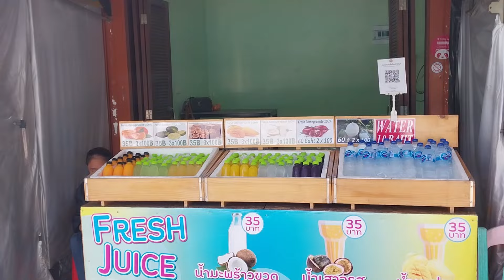Hua Hin Beach - 5 Days (Market Stalls, Horse Riding & Surf - Thailand)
Hua Hin Beach Market and Surf, plenty to see and do in this area.

✨ We hope this little Glimpse from our travels in and around Hua Hin makes your day and may inspire you to grind some coffee, take a walk or book that ticket you've been considering. I hope to see you again soon. 🌊🌊🌊🌊🌊🌊🌊🌊🌊🌊🌊🌊..

➤ ✈️ OUR TRAVEL INSURANCE:  InsureandGo Australia

WHAT WE USE TO FILM :
🎦  Samsung  A23